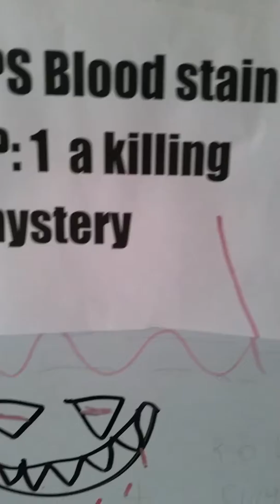Blood stain EP: 1 a killing mystery